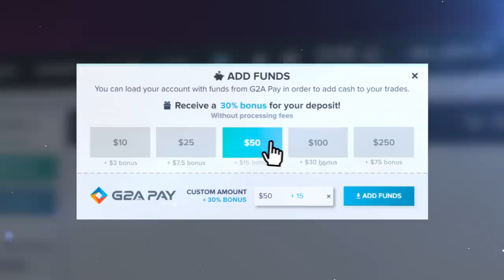TUDO SOBRE A MP5, A NOVA ARMA do CS:GO! (super atualização)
DreamTeam - a mais recente plataforma de teambuilding

Depois de muito tempo de apenas especulação, finalmente a MP5 é lançada oficialmente no CS:GO! Nesse vídeo você encontra uma analise completa dessa nova arma do jogo.